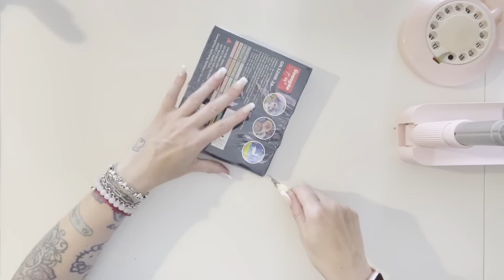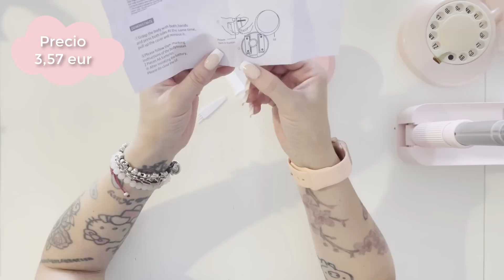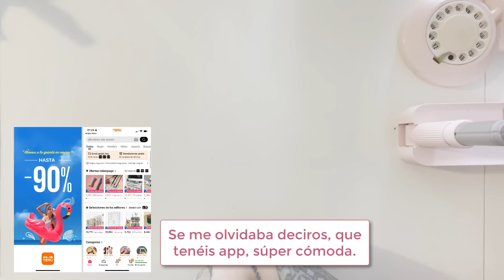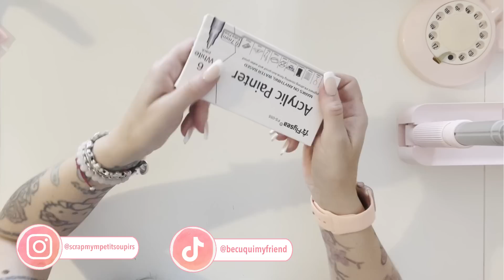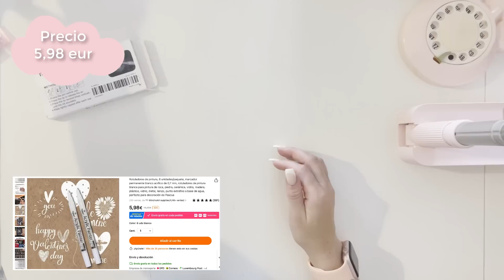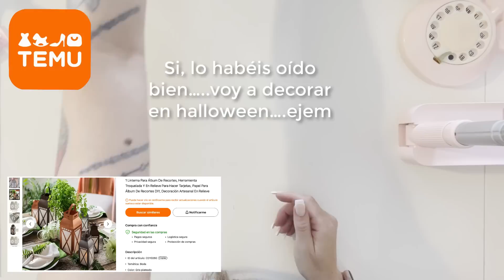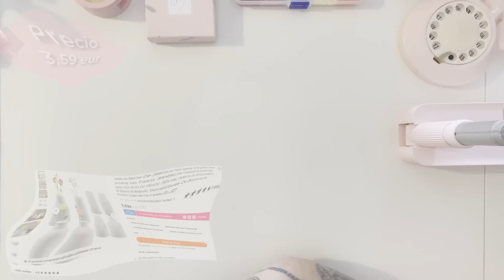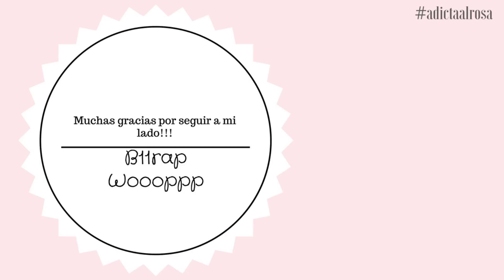Súper haul de compras de Temu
Utilice mi código 【dkf4938】 para obtener un 30% adicional de descuento!! (para nuevos usuarios)
Envío GRATIS a España+ Devoluciones GRATUITAS dentro de 90 días!

Enlace a todas mis selecciones:
Caja de lápices de escritorio giratoria de 360 grados Caja de almacenamiento de herramientas cosméticas €1.89💰

Portalápices Creativo De Dibujos Animados Cajón Transparente Papelería  €3.19💰

Funda Protectora Universal De Segunda Y Primera Generación €1.89💰

1pc Soporte Para Lápices De Escritorio, Soporte De Plástico De Múltiples Agujeros €2.39💰

Molde De Resina De Silicona Para Soporte De Bolígrafo En Forma De Botella €3.99💰

1 Regla De Plástico En Forma De L Cuadrada €1.99💰

Pincel De Trazo De Pincel De 3 Líneas De Color Ultrafino €1.29💰

10 Colores, 15 Colores, 24 Colores Sello De Pintura De Fuego En Caja Pellets De Cera Especiales €2.19💰

Soporte Para Teléfono De Montaje En Pared Caja De Almacenamiento Multipropósito Autoadhesivo Sin Perforaciones €1.29💰

1 sello de cera, 5 cabezales de sello de cera €7.39💰

1 Caja De Almacenamiento De Plástico Transparente De Tres Capas €9.99💰

Juego de 5 rollos de cinta fina Washi Cinta adhesiva decorativa €1.09💰

(Declaración de uso de código)
Para todos los nuevos usuarios de la aplicación, para reclamar el cupón, debe asegurarse de que
1. Canjee el código dentro de 1 hora después de descargar la aplicación
2. Sin historial de pedidos
Puede ir a su cuenta  "Cupones y ofertas" para ver sus cupones no utilizados. Cada cupón tiene su fecha de caducidad, así que asegúrate de usarlo antes de que caduque para aprovechar el descuento.